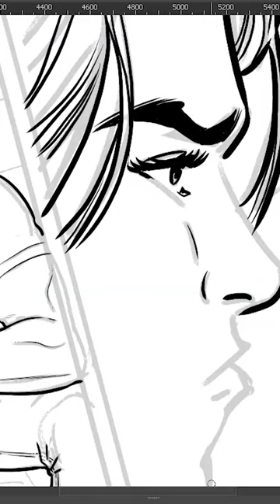Process: DIGITAL INKING of a COMIC BOOK page.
Digital ink process of an illustration for a comicbook page.